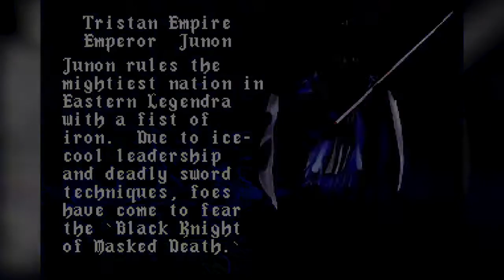Dragon Force OST - Junon's Theme (HQ Version)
Tatsuyuki Maeda - 1996
Sega Saturn
GoombaTV VGM 1023

See more Videos on our Channel, the famous Goomba TV! ^^